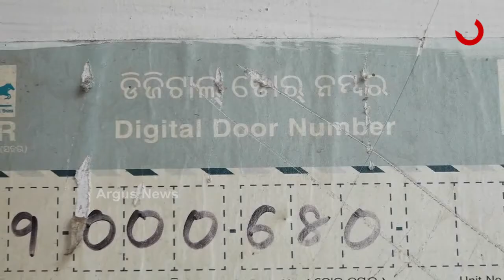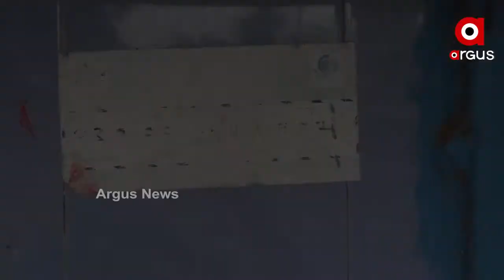ଡିଜିଟାଲାଇଜେସନ ନାଁରେ ଧୋକାଧଡ଼ି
ବ୍ରହ୍ମପୁର ମହାନଗର ନିଗମର ଡିଜିଟାଲ ଡୋର୍‌ କାର୍ଯ୍ୟକ୍ରମ ଫେଲ୍‌ । 4 ବର୍ଷରେ କାମ ସାରିପାରିଲାନି । ସେପଟେ ଟଙ୍କା ଖର୍ଚ୍ଚ ପରେ ବି ପାଖରେ ହିସାବ ନାହିଁ । ଆରଟିଆଇ ତଥ୍ୟରୁ ଜଣାପଡ଼ିଲା ଡିଜିଟାଲ ନାଁରେ କିଭଳି ହୋଇଛି ଘୋଟାଲା .